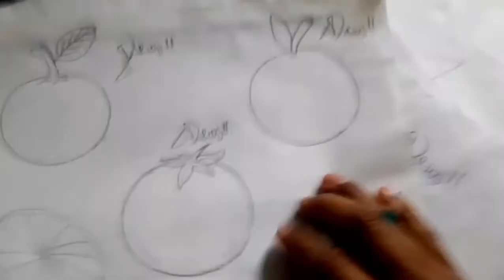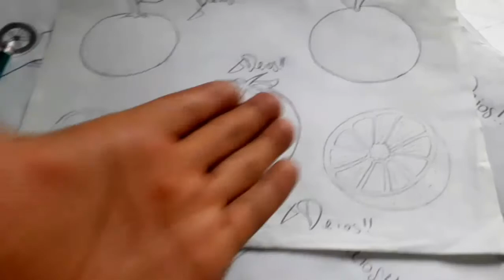Como dibujar UNA MEDIA NARANJA 02 a pulso | how to draw | como desenhar o XDEIOS